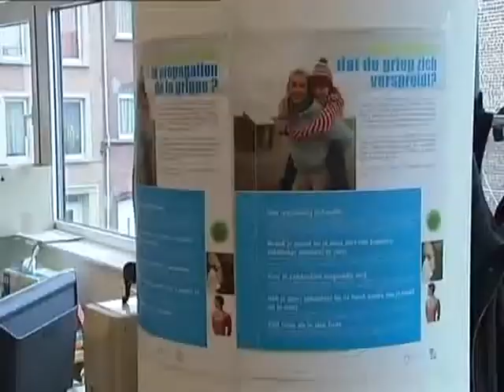HOLLANDA'DA YİYECEK İSRAFI HAT SAFHAYA ULAŞTI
Hollanda Çevre örgütü ülkedeki yiyecek israfının ulaştığı boyutları araştırdı. Araştırma sonuçlarına göre Hollanda'da 800 ton yiyecek israf ediliyor. Her gün ortalama 400 bin ekmeğin israf edildiğini belirten Çevre örgütü, insanların satın aldıkları pirincin yüzde 40'ını, makarnanın yüzde 25'ini, patatesin ise yüzde 23'ünü çöpe döktüğüne dikkat çekiyorlar.

Satın alınan toplam gıda ürünlerinin yaklaşık üçte birinin israf edildiğine dikkat çekilen araştırmada, insanların ihtiyaçlarından fazla yiyecek satın aldıkları ve uzun süre tüketemedikleri veya hoşlanmadıkları için çöpe attıkları belirtiliyor. Çöpe atılan her bir kilo yiyeceğin yaklaşık 1,5 litre benzine denk geldiğine vurgu yapan çevre merkezi, tüketicilere bilinçli alış-veriş yapmaları ve satın aldıkları ürünleri iyi koşullarda saklamaları tavsiyesinde bulunuyor.